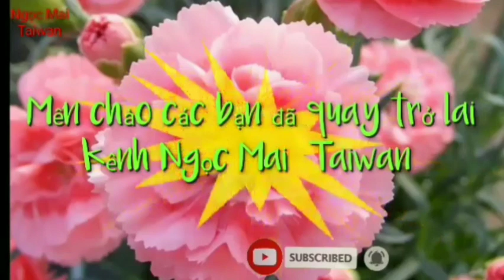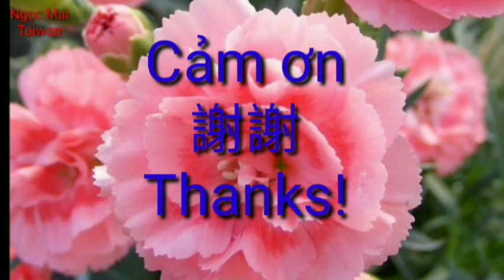祝福全天下的媽媽們母親節快樂！ Chúc các Bà Mẹ trên toàn thế giới ngày Lể mẫu thân vui vẻ ！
Happy Mother's Day! Chúc các Bà Mẹ trên toàn thế giới ngày Lể mẫu thân vui vẻ, luôn luôn đẹp như hoa!